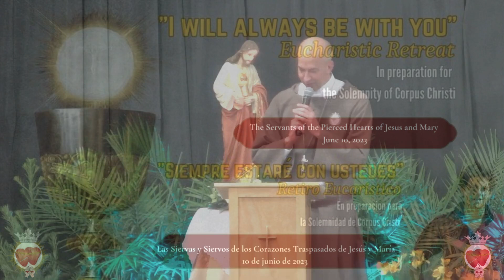"Vivir el Misterio de la Santa Misa" - Fr. Joseph Mary, SCTJM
Canal de YouTube de las Siervas y Siervos de los Corazones Traspasados de Jesús y María

"... educando al mundo sobre la importancia y la experiencia de la Adoración Eucarística en virtud de elevar cada observación del alma con las herramientas necesarias para hacerlo".